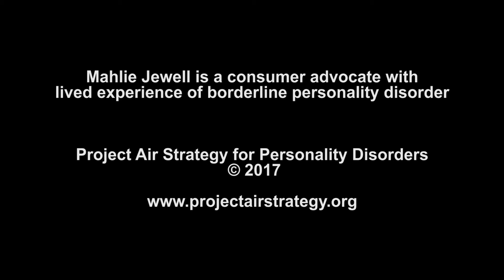Being in psychotherapy: Mahlie Jewell's experience